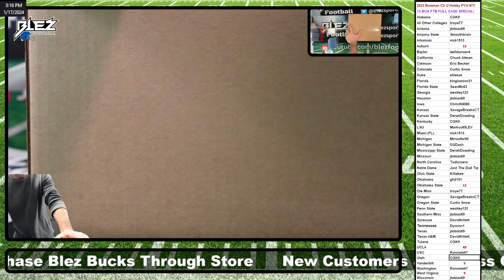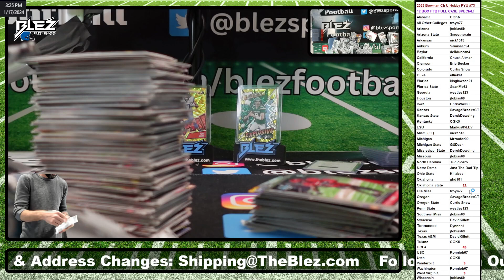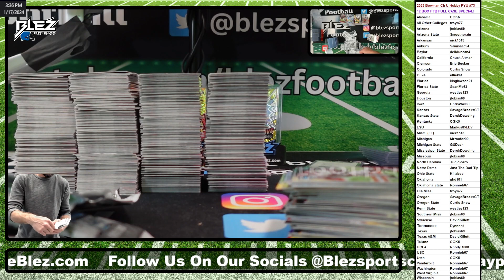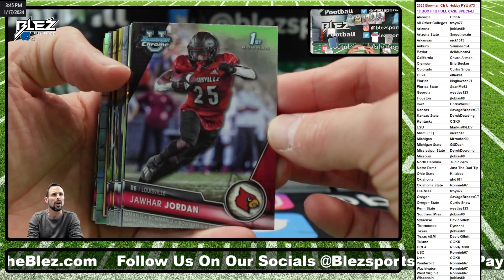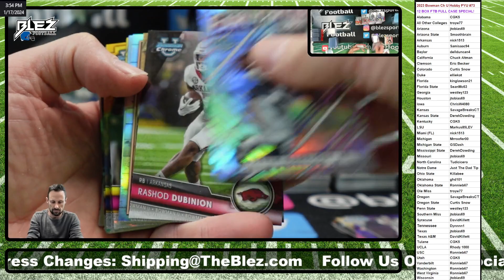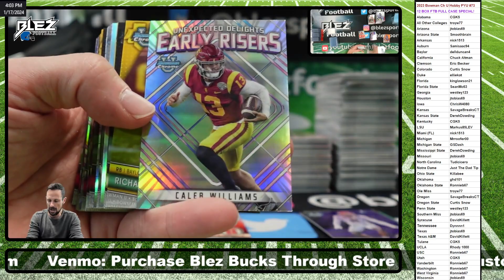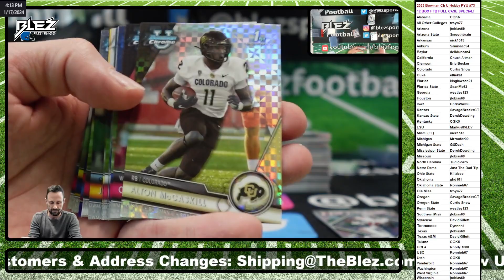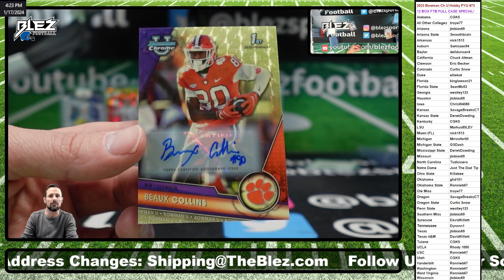2023 Bowman Chrome University Hobby 12 Box Break Pick Your Uni #73